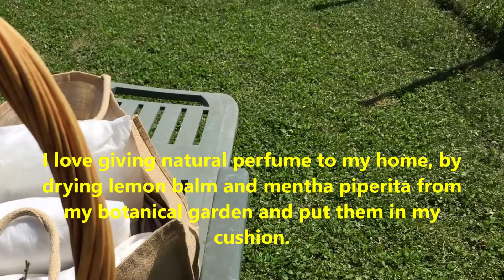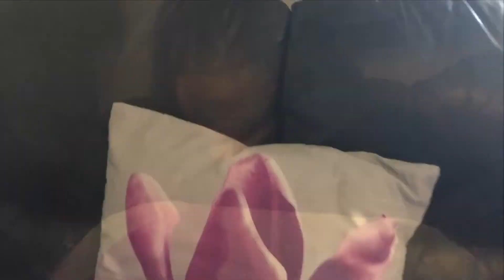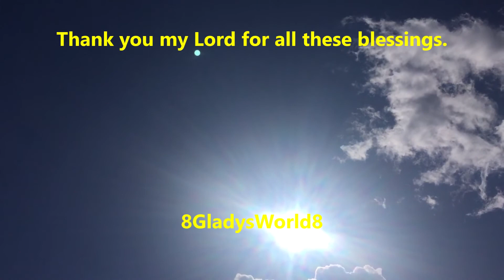Things I Do on my Free Time and when I Feel Bored | Cleaning & Making Natural Perfume for my Home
Hey everyone, on my free time I never get bored. I love cleaning my home. I love giving natural perfume to my home, by drying lemon balm and mentha piperita from my botanical garden and put them in my cushions. I love doing a relaxing barefoot walk and running on my botanical garden. I love doing a barefoot stretching. I love doing barefoot kicking exercises. I love sun gazing and sun meditation. Thank you my Lord for all these blessings.

Gladys